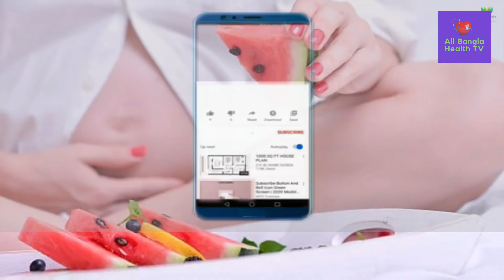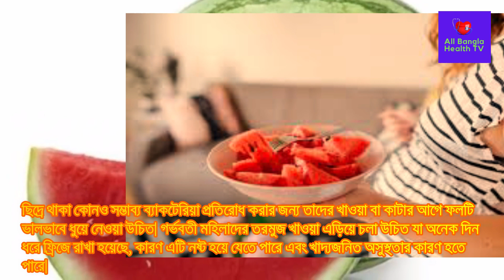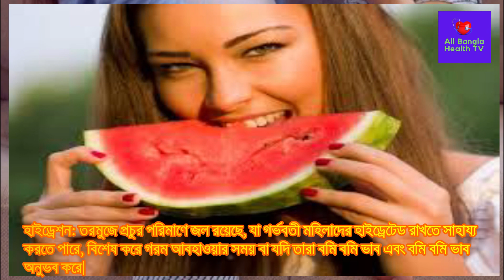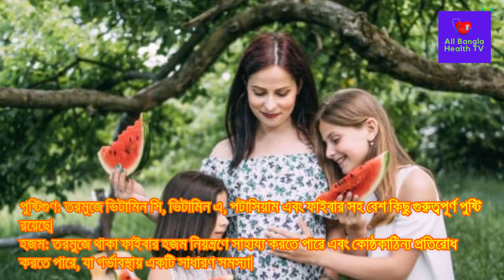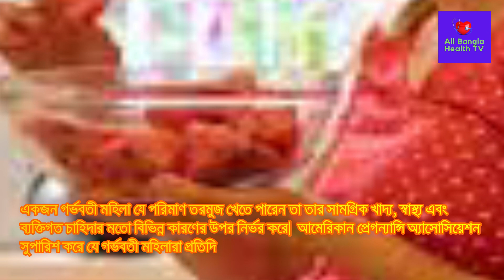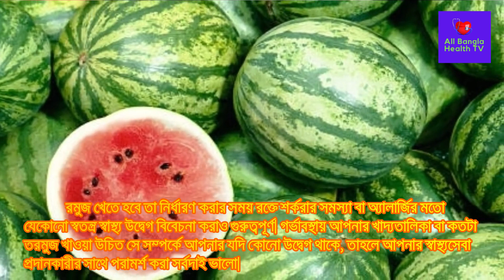গর্ভাবস্থায় তরমুজ খাওয়া ভুল না ঠিক? গর্ভবতী মা তরমুজ খেলে কি হয়? Watermelon for pregnancy। দেখুন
Is it wrong to eat watermelon during pregnancy? What happens when a pregnant mother eats watermelon? Watermelon for pregnancy. see

Post Related:
All Bangla Health TV,তরমুজ, watermelon, watermelon for pregnancy,
গর্ভাবস্থায় তরমুজ খাওয়া ঠিক না ভুল জেনে নিন,গর্ভাবস্থায় রমুজ,তরমুজ,গর্ভাবস্থায় তরমুজ খাওয়া যাবে কি না,গর্ভাবস্থায় তরমুজ খাওয়া উপকারীতা,গর্ভাবস্থায় তরমুজ খাওয়া অপকারীতা,গর্ভাবস্থায় তরমুজ খাওয়ার উপকারিতা,গর্ভাবস্থায় কি কি খাওয়া নিষেধ,গর্ভাবস্থায় করলা খাওয়া ভালো না খারাপ,গর্ভাবস্থায় আঙ্গুর খাওয়া ঠিক না ভুল,গর্ভাবস্থায় পেয়ারা খাওয়া ঠিক না ভুল জেনে নিন,গর্ভাবস্থায় সজনে ডাটা খাওয়া ঠিক না ভুল জেনে নিন,গর্ভাবস্থায় তরমুজ খাওয়া কি নিরাপদ?,tasnim jara dr tasnim jara bangla health information bangla health advice গর্ভধারণ সহবাসের নিয়ম পদ্ধতি সহবাস গর্ভধারণের জন্য সহবাসের নিয়ম গর্ভধারণের সঠিক সময় কোনটি জেনে নিন বীর্যের পরিমাণ কত বীর্যের পরিমান বাড়ানোর উপায় গর্ভধারণ করার উপায় গর্ভধারণের উপযুক্ত সময় pregnancy planning সহবাসের নিয়ম পদ্ধতি trying to conceive get pregnant fast সহবাসের সঠিক সময় কোনটি pregnancy health tips pregnancy healthy food pregnancy health first trimester pregnancy first trimester healthy pregnancy tips healthy pregnancy meals healthy pregnancy diet healthy pregnancy routine pregnancy pregnant health গর্ভকালীন সমস্যা Pregnancy tips bangla health tips bangla language গর্ভকালীন প্রথম তিন মাস গর্ভকালীন পেটে ব্যথা gynaecologist স্বাস্থ্য টিপস pregnancy diet weight loss diet plan morning sickness prenatal care healthy weight গর্ভবতী কিভাবে হয় মেয়েরা গর্ভবতী কিভাবে হয় গর্ভধারণ মাতৃগর্ভে কিভাবে বাচ্চা আসে গর্ভবতী কিভাবে হয় ভিডিও একজন মহিলা কীভাবে গর্ভধারণ করেন মহিলা কিভাবে গর্ভবতী হয় মেয়েরা গর্ভধারণ প্রক্রিয়া কিভাবে ঘটে গর্ভধারণ প্রক্রিয়া শুক্রাণু ও ডিম্বাণুর মিলন কিভাবে হয় সন্তান নেয়ার সঠিক সময় egg sperm embryo conceive conceived human conception fertilization ovum ovulation and fertilization কিভাবে দ্রুত গর্ভবতী হবেন ডিম্বাণু বের হওয়ার লক্ষণ মাসিকের কতদিন পর ডিম্বপাত হয়